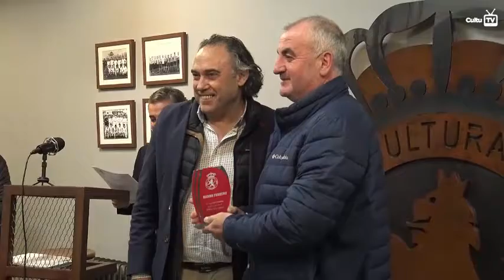Homenaje Fútbol Base Leonés